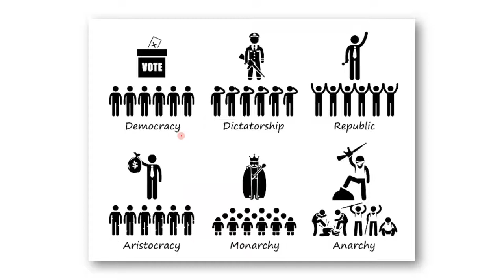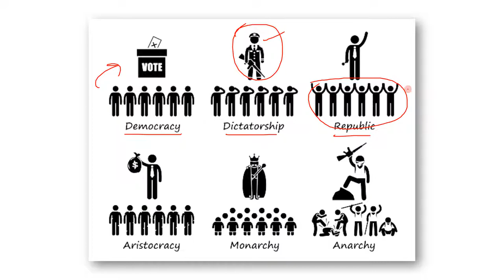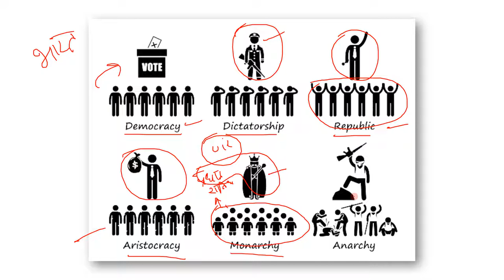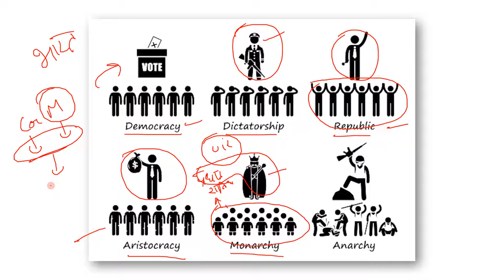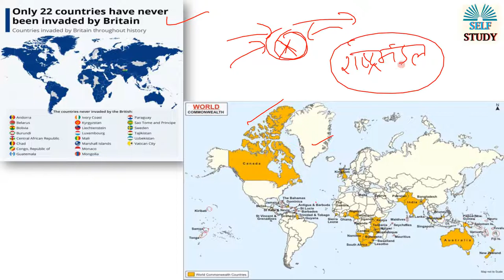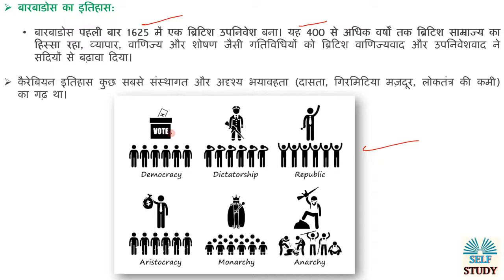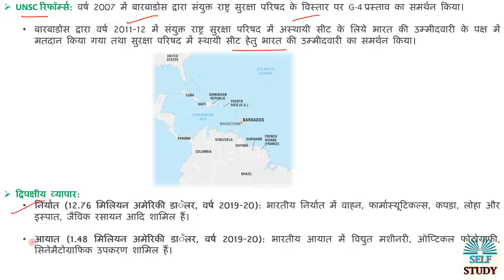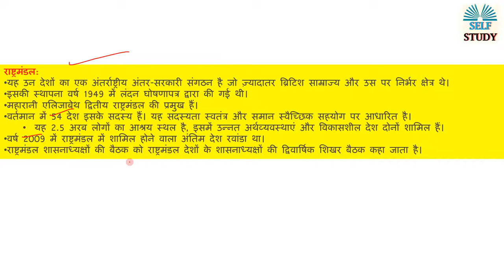Barbados: the world’s newest republic |बारबाडोस: दुनिया का सबसे नया गणराज्य |Explained by Self Study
Barbados has become the world's newest republic. Who took over as the new head? How will the transition take place? Here's a history of Barbados as a British colony, and after.